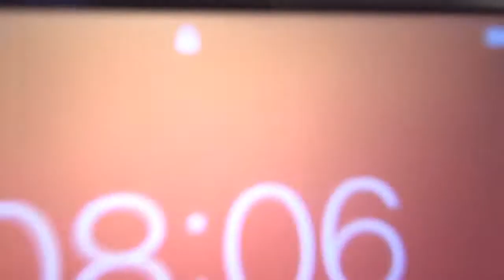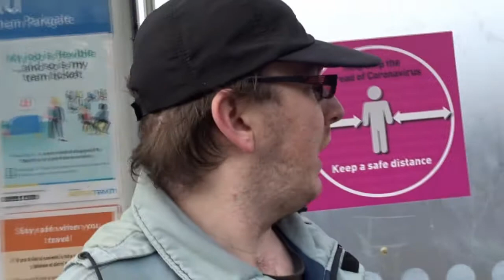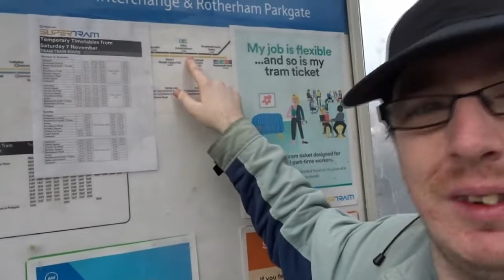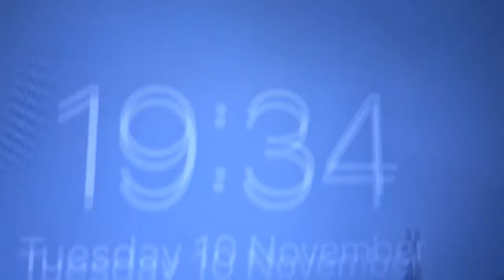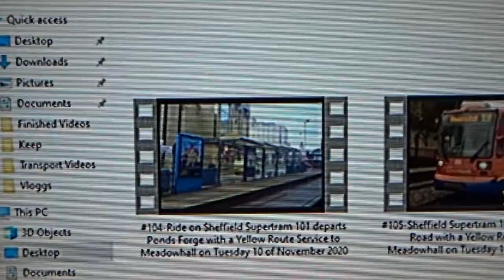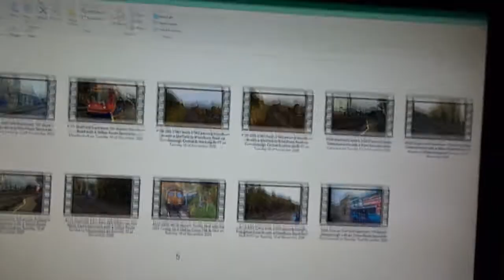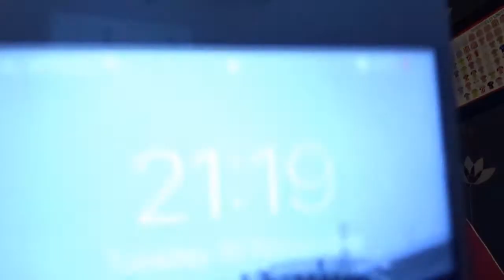Tractor ACTION Today plus Shout out for NEW SUB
(Tuesday)-In Today's Vlog,
It will be a good day as I will be out for a little spotting day so I got up before 8am to get ready and get the 08:40 Tram to Woodburn Road to go to a footbridge to see DRS 37's on Yorkshire RHTT first seeing it going down to Worksop then afterwards I gone back to the tram stop to get the tram over to Valley Centertainment to see the 37 (Tractors) heading to Hull plus while waiting for the RHTT to come I filmed a few Trams & Tram-Trains for a bit then the 37's come and seen them heading towards Rotherham then when they gone back we did not wait for long for a Yellow Route tram go come so we jumped on the tram and head back home but first to meet my mum so I can get her house key and then I get back home and I watched 2 Railway shows then afterwards I gone upstairs and sort out my 11 Transport videos then uploaded them and half named them and afterwards I chilled on Train Simulator for a bit then afterwards I did some off my catch up on YouTube then afterwards before I ended the vlog I sorted out some off my other transport videos and after that I chilled out for the rest off the night and so that bring said I will see you all tomorrow on this channel for the vlog but if you don't like to watch the vlogs then I will see you all on Sunday for Football Sunday or I will see you on Monday over on James & Grace Vlog for the weekend vlogs.

P.S. From 01/11/2020 until 30/11/2020 will be edited videos and from 01/12/2020 will be all NEW Transport Videos but for each month they will be Edited videos on a Wednesday's.

PLUS

On Christmas Eve, Christmas Day, Boxing Day & NEW Years Eve they will be something different what I am thinking to do from 2021 but if they is no NEW Transport video on any day in 2021 they will be an Edited video is taking its spot then hoping to have the NEW Transport videos back afterwards